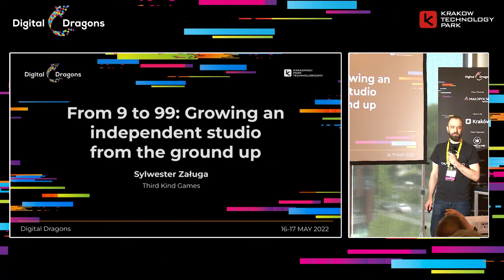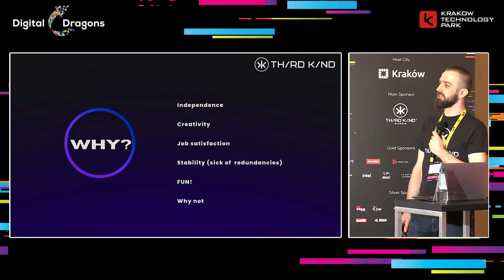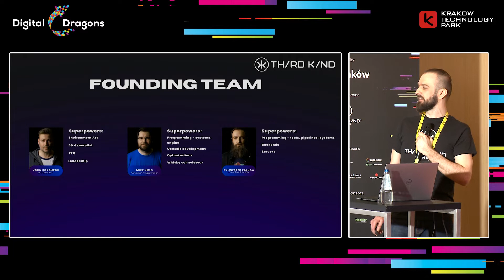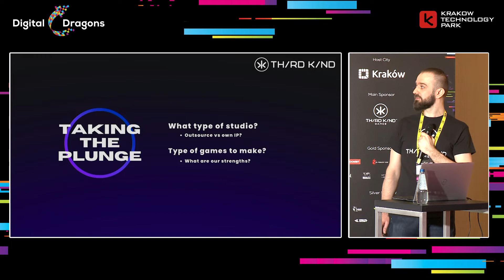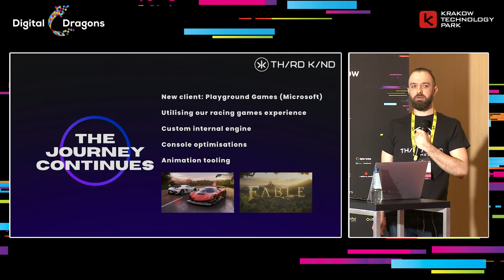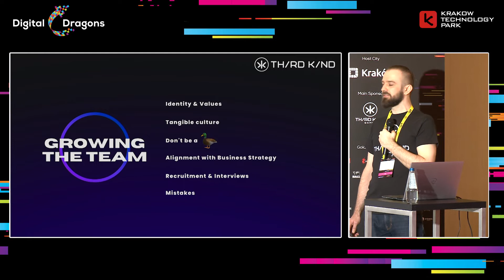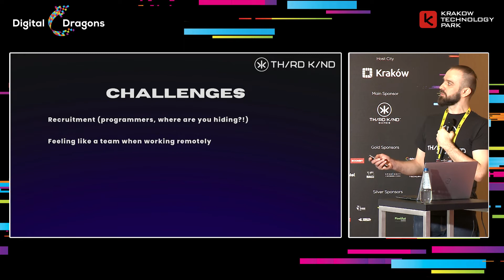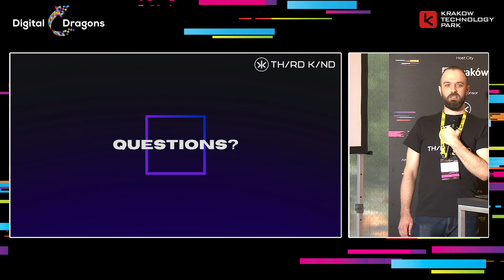Sylwester Zaluga - From 9 to 99: Growing an independent studio from the ground up.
Sylwester Zaluga (THIRD KIND GAMES)